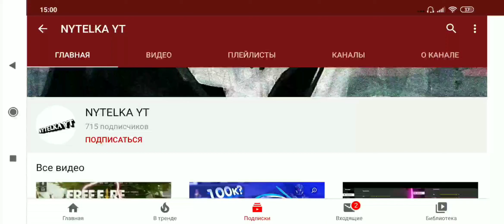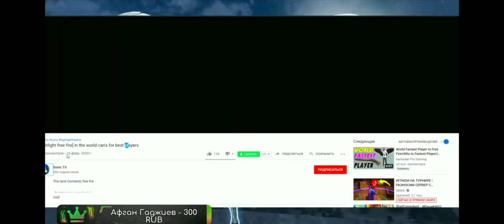СМАЙЛ СМОТРИТ МОЙ ВИДОС НА СВОЕМ СТРИМЕ И ОХРЕНЕВАЕТ|ФРИ ФАЕР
Всем привет, в данном ролике вы увидете реакцию смайла, на мой видос.